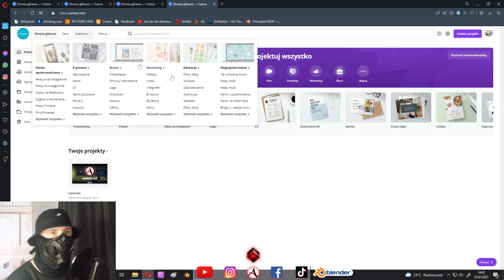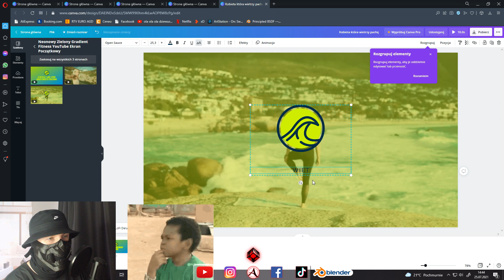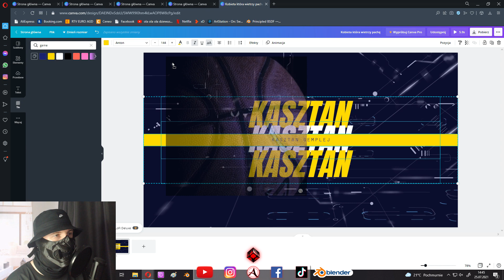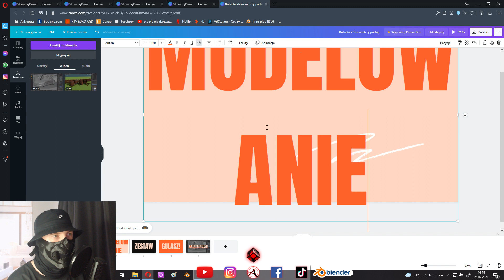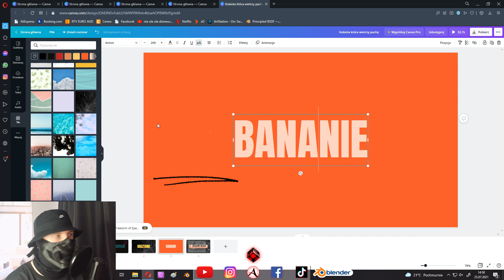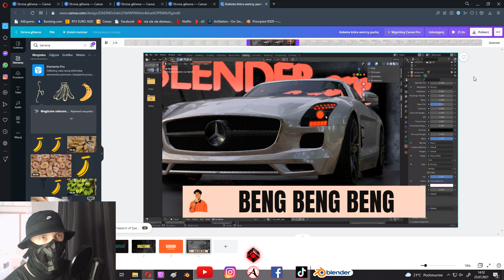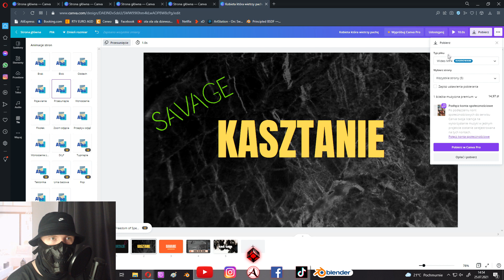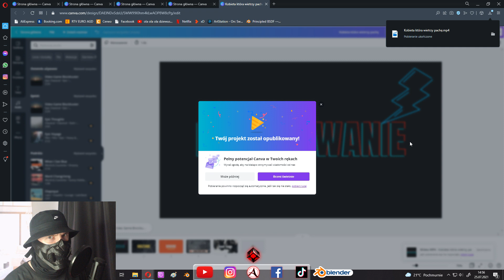DARMOWE INTRO NA YOUTUBE?! TA STRONA CIŚNIE! canva.com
Siema Misiaczki! Jak mógłbym się z Wami nie podzielić czymś fajnym i darmowym! :D Oto przed Wami strona internetowa, na której możemy stworzyć dosłownie wszystko do naszego internetowego świata jak i całych social mediów